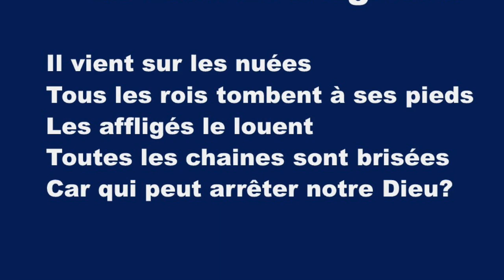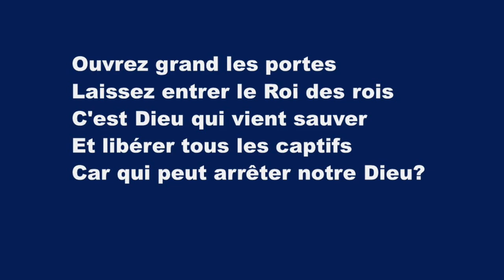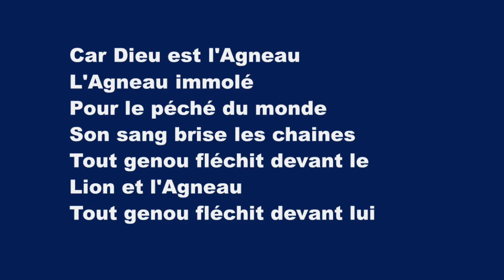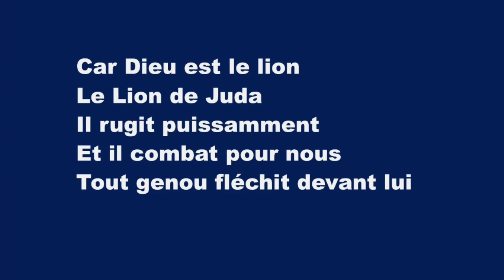Le Lion Et L'agneau (Lion And The Lamb) - Karaoké Flûte Instrumental Leeland Mooring V2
He's coming on the clouds
Kings and kingdoms will bow down
Every chain will break
As broken hearts declare His praise
Who can stop the Lord Almighty

Our God is the Lion
The Lion of Judah
He's roaring in power
And fighting our battles
Every knee will bow before Him

Our God is the Lamb
The Lamb that was slain
For the sins of the world
His blood breaks the chains
Every knee will bow
Before the Lion and the Lamb

So open up the gates
Make way before the King of kings
The God who comes to save
Is here to set the captives free

Who can stop the Lord Almighty (7X)

Who can stop the Lord

Il vient sur les nuées
Tous les rois tombent à ses pieds
Les affligés le louent
Toutes les chaines sont brisées
Car qui peut arrêter notre Dieu?

Car Dieu est le lion
Le Lion de Juda
Il rugit puissamment
Et il combat pour nous
Tout genou fléchit devant lui

Car Dieu est l'Agneau
L'Agneau immolé
Pour le péché du monde
Son sang brise les chaines
Tout genou fléchit devant le
Lion et l'Agneau

Ouvrez grand les portes
Laissez entrer le Roi des rois
C'est Dieu qui vient sauver
Et libérer tous les captifs

Qui peut arrêter notre Dieu? (7X)

Qui peut arrêter?